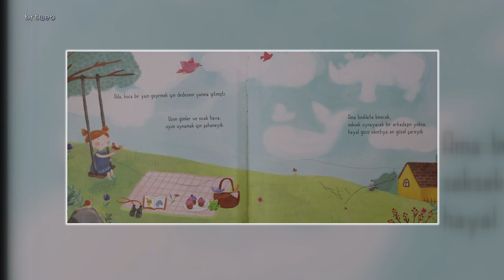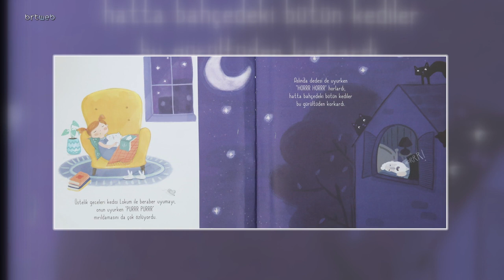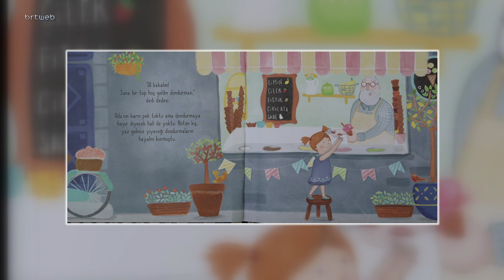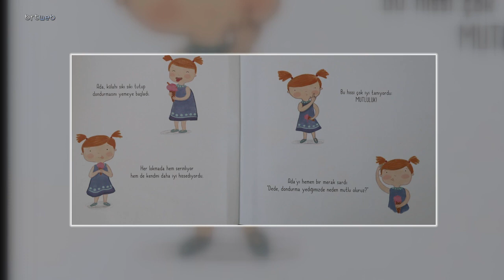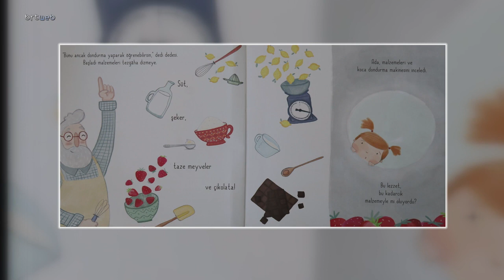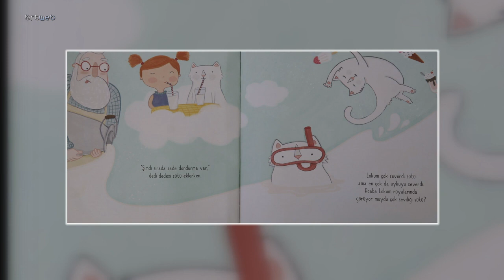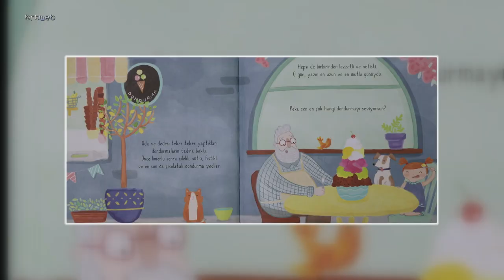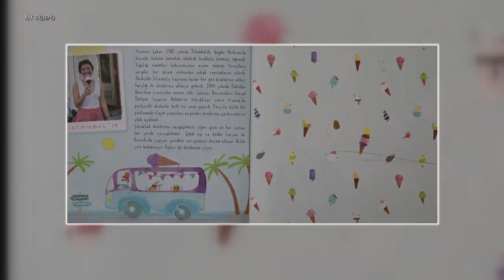Bir Dünya Masal 02.10.2022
Bir Dünya Masal Dondurmanın Gizli Tarifi